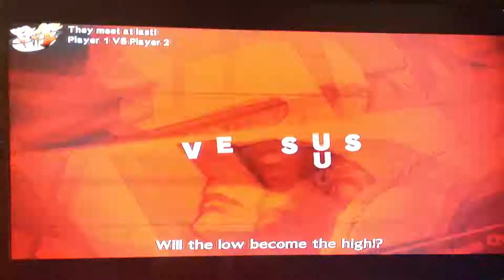Persona 4: CPT SPANK M3(Yosuke Hanamura) vs MuertaVida(Mitsuru Kirljo)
My 2nd online match